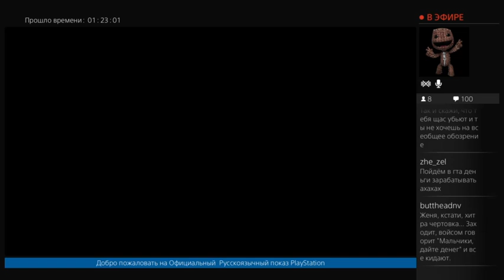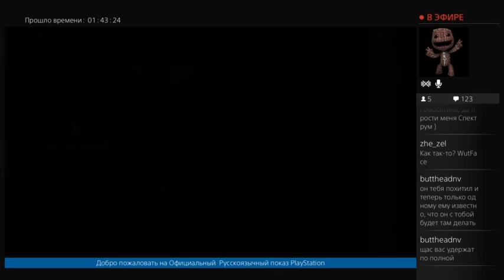Metal Gear Solid V The Phantom Pain - Russian Community #40